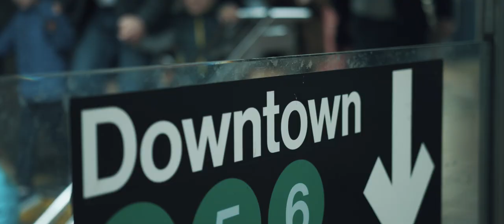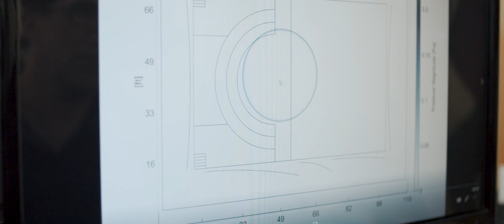Creating Healthy Architecture by Managing Acoustics - with Scott Pfeiffer of Threshold Acoustics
An exploration into acoustics and how function can be balanced with aesthetic appeal to create architecture that provides comfort and well being.

This video features esteemed acoustical consultant, Scott Pfeiffer, FASA, Partner at Threshold Acoustics and board member of the National Council of Acoustical Consultants. Scott gives perspective to the benefits of considering acoustics in architecture. YearofSound Sound 2020

Follow BASWA acoustic to view the full video at launch.

The first video installation of the HealthyArchitecture video series. The series focuses on educating about the manipulation of your surroundings to improve your everyday health wellbeing.

Produced by BASWA acoustic.

Featuring: Scott Pfeiffer, FASA
Partner at Threshold Acoustics